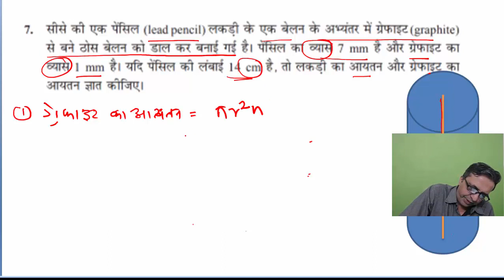Class 9 Maths Ex 13.6 Q7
Class 9 Maths पृष्ठीय क्षेत्रफल & आयतन Surface area & Volume HINDI NCERT Ch 13
Class 9 maths mensuration ex 13.6 q7